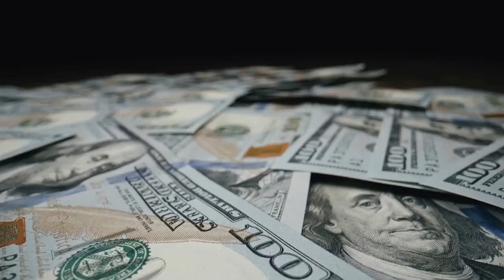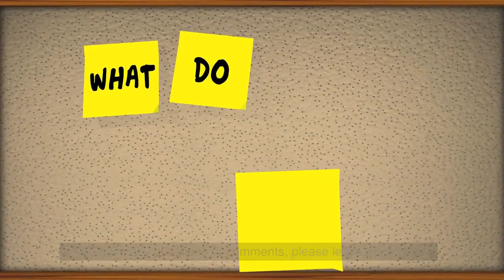Are Owls Good Luck in Feng Shui?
In this video, we explore the fascinating relationship between owls and feng shui.

👉Owl statue
👉Owl painting

Owls have been revered for centuries in many cultures around the world as symbols of wisdom, protection, and good luck. But are owls really lucky in feng shui?

We'll answer this question and share with you how you can incorporate owls into your feng shui practices to attract good luck and protect your home from negative energies.

You'll learn about the significance of the northeast corner of your home and why it's the perfect spot to place your owl statues.

We'll also discuss the importance of color and show you the best types of owl statues to choose for maximum feng shui benefits.

Additionally, we'll share some fascinating insights on owl feathers and how they can be used for protection and good luck.

Whether you're a feng shui enthusiast or just curious about the power of owls, this video is packed with helpful tips and information. Don't miss out on this insightful and captivating exploration of owls and feng shui.

●▬▬▬▬▬▬▬▬▬ Recommended Feng Shui Videos ▬▬▬▬▬▬▬▬▬●